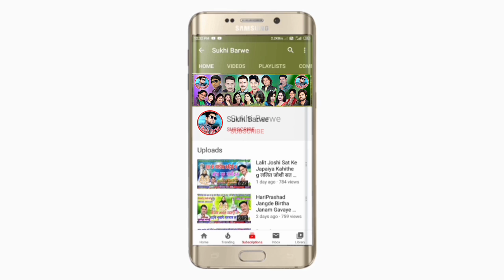अमरटापू म मेला लगे Durgesh Sen Cg Panthi Song Amartapu Ma Mela Lage New Chhattisgarhi Panthi Geet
Song ~  Amartapu Ma Mela Lage
Male ~ Singar Durgesh Sen
Female ~ Singar
Lyrics ~ Durgesh Sen
Recording ~ Hari Om Studio Kawardha Cg
Music ~ Golu Bachkar
Genral ~ Original
Released ~ 17 12 21